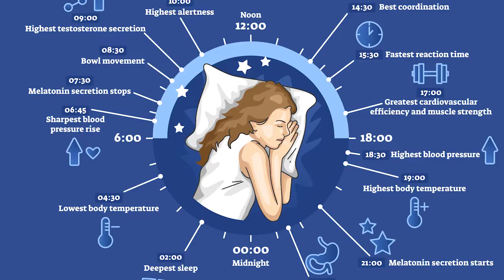Dr. Stacy Sims| The Supplement Women Must Take|Clips 01 | Ep. 184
Welcome to the Pretty Intense Podcast. This is a good one, especially if you are a woman. If you are a man, you will definitely learn a lot too. We sprinkle a lot of male health in here too. Or maybe you want to understand your woman better. We get into conversations about birth control. So you might want to know about that. Dr. Stacy Sims is an exercise physiologist and nutrition scientist. I have been listening to Stacy for a while now. And every time I listen, I learn something new. She is so smart. She understands a woman's body, from a biological stand point, and hormonal strand point. Recovery, exercise, nutrition. She is just so well informed. Not a lot of research is funded and done correctly for women's health. We are talking about eating, refueling, fueling for the workout, when to train, how to train, where to get the best protein, and the most effective ways to lose weight. I learned so much today, and I am going to apply that into my life now. We can all start to understand a woman's body better. Dr. Sims loves to say, "Women Are Not Small Men." We hope you enjoy today's episode.

00:00 - Eat Before Workout
04:00 - Do Women Need More Carbs
06:00 - Fad Fasting
09:00 - Sit Down And Eat A Meal
10:00 - Sleep And Recovery
12:00 - Must Take Supplement

STACY T. SIMS, MSC, PHD, is a forward-thinking international exercise physiologist and nutrition scientist who aims to revolutionize exercise nutrition and performance for women. She has directed research programs at Stanford, AUT University, and the University of Waikato, focusing on female athlete health and performance and pushing the dogma to improve research on all women.
With the unique opportunities, Silicon Valley has to offer, during her tenure at Stanford, she had the opportunity to translate earlier research into consumer products and a science-based layperson's book (ROAR) written to explain sex differences in training and nutrition across the lifespan. Both the consumer products and the book challenged the existing dogma for women in exercise, nutrition, and health. This paradigm shift is the focus of her famous "Women Are Not Small Men” TEDx talk. Her contributions to the international research environment and the sports nutrition industry has established a new niche in sports nutrition; and established her reputation as the expert in sex differences in training, nutrition, and health. As a direct result, she has been named:
One of the top 50 visionaries of the running industry (2015) by DMSE Sports.
One of the top 40 women changing the paradigm of her field (2017) by Outside Magazine.
One of the top four visionaries in the outdoor sports industry (2017) by Outside Magazine - Genius Issue (no electronic version but here is the proof). One of the top four individuals changing the landscape in triathlon nutrition (2017) by Triathlete Magazine Dr. Sims has published over 70 peer-reviewed papers, several books and is a regularly featured speaker at professional and academic conferences, including those by USOC and USA Cycling.  Stacy currently holds a Senior Research Associate position with SPRINZ- AUT University, supervises PhD students, writes academic papers, and is on the advisory board of some cutting edge companies including Tonal Strength Institute, WILD.AI, and EXOS.  She also has her own business where she creates and delivers online learning material focused on women training with their physiology across the lifespan.  She currently resides at the beach in Mt. Maunganui, New Zealand with her husband and young daughter.